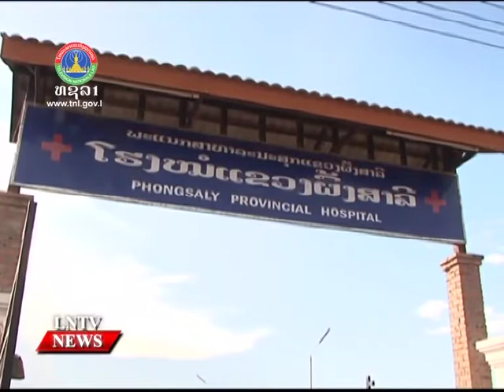Lao NEWS on LNTV: PM urges leading authorities in Phongsaly to pay attention.16/8/2016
VO Prime Minister Thongloun Sisoulith urges leading authorities in Phongsaly to pay attention to socio-economic development
INTRO: Prime Minister Thongloun Sisoulith has urged leading authorities in Phongsaly to pay attention to socio-economic development strategies in enhancing people's livelihoods after visiting several projects in the province.
STORY: Prime Minister Thongloun Sisoulith led his delegation to Phongsaly province last Saturday after completing eariler visits to Luang Prabang and Oudomxay provinces.
During the visit the Premiere was provided a report on the province's socio-economic development situation and potentials by Governor of Phongsaly province, Mr Khamjane Vongphosy.
According to Mr Khamjane,  Phongsaly province has continuously progressed in socio-economic development in the first nine months of 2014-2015, with its economy growing by 9.32 percent and Gross Domestic Product (GDP) GDP per capita reaching US$840.
He also reported progress on the implementation of the construction project of the new Phongsaly provincial capital in Bounneua district.
Prime Minister Thongloun Sisoulith visited the building site for the new capital in Bounneua district, the construction project for the Road 1A between Bounneua and Lantui and the provincial hospital. He congratulated provincial authorities as well as local people in their contribution to the country's development and protection, especially provincial socio-economic development.

The Premiere also urged authorities to pay attention to economic development in a bid to enhance people's livelihoods by considering poverty eradication as priority along with exploration of the province's potentials in processing and agriculture production promotion.
Efforts should continue to support the fine culture and harmony of ethnic groups, increase attention to efforts supporting international relations and cooperation to attract more foreign investment into the province, while managing and monitoring government and private investment projects to ensure all agreements are effectively implemented and completed in a timely manner as planned.
PM said authorities must earnestly seek to resolve social issues including drug sales, consumption and proliferation.
They must also pay attention to work on the provincial capital relocation to ensure the new site will become a modern urban area and a model for urban development in northern provinces and beyond.
Those responsible must manage their budgets and minimise expenses in construction and management of the project.